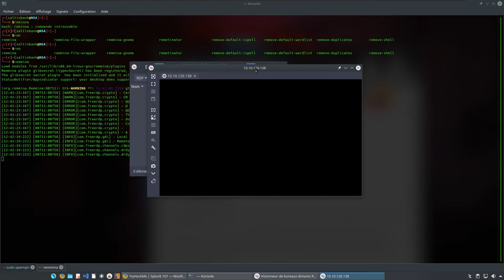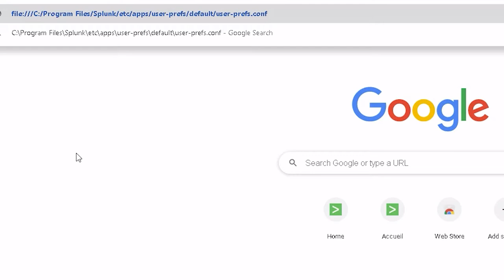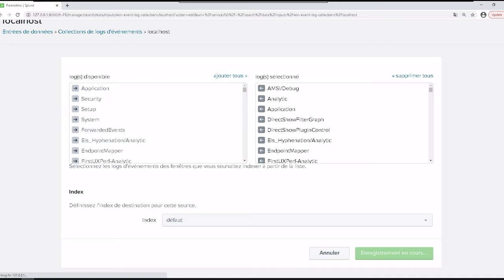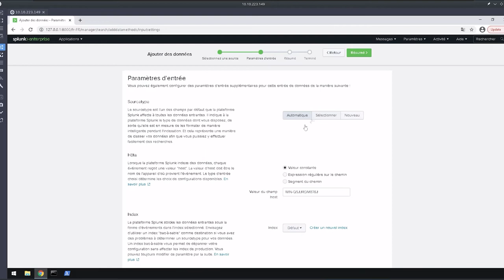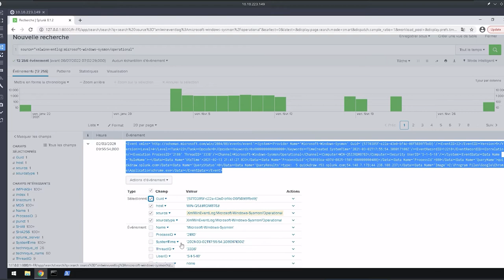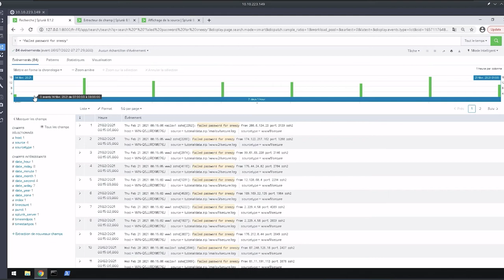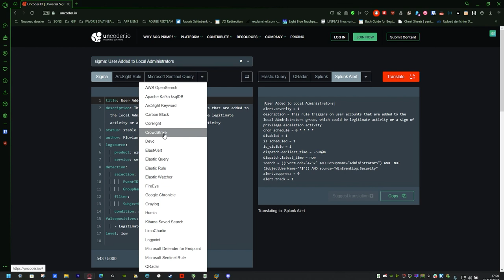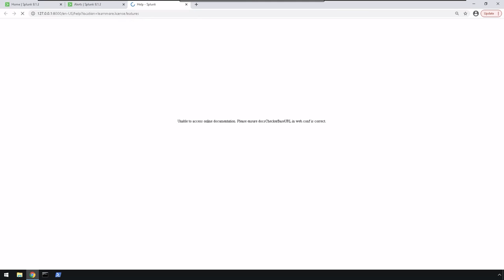SALTINBANK BLUE TEAMING [FR-CRASHCOURSE] SPLUNK Vulgarisation SGBD, Configurations, Options ...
Je me suis promis que je t'apprendrai les bases en moins d'une heure 30 top chrono ...
Je vais tout vulgariser, je vais tout t'expliquer (tenter de le faire) ...
Toute ressemblance avec des personnes existantes ou ayant existé est purement fortuite, naturellement ...